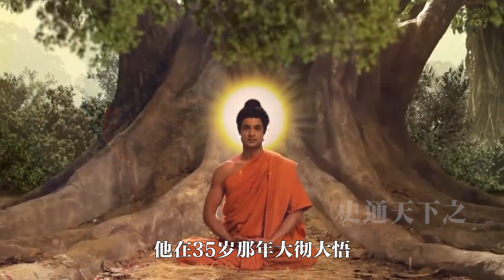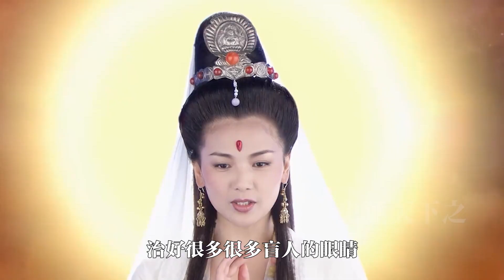如来佛祖头上的卷发是啥？为何燃灯古佛也有，而弥勒佛却是光头？